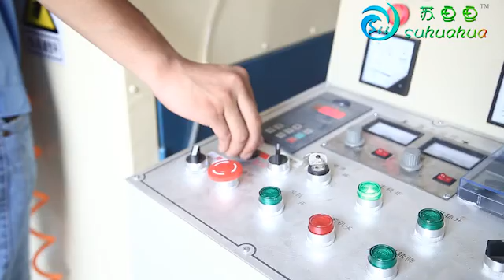Poly-Cotton Canvas Technical Process, Wujiang Su Hua Hua Digital Textile Co ,LTD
Poly-Cotton Canvas Technical Process,Wu Jiang Su Hua Hua Digital Textile Co.,Ltd .7 years of production experience ，the company configuration 5 import production lines, products meet the European standard,pass the product test of SGS.  to meet the needs of different customers New coating，Antioxidant time will be 4 times compared with old coating.  Main product.:polyester canvas.  Poly-cotton canvas ,pure cotton canvas. Wall covering fabric (max width 3.2meter).  Ink support:Eco-solvent./Solvent. Pigment ink. Dye ink.
Latex.  UV
Widely use on decorate painting,wall mural. Painting canvas. oil painting reproductions，Wedding canvas.  Digital print canvas.